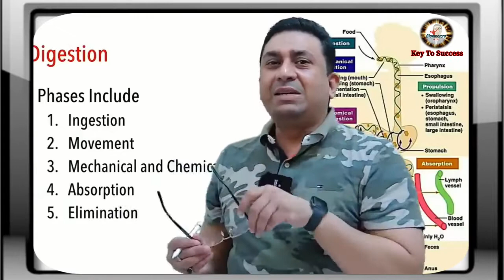Reasons Behind Indian Cultures |Meaningful Talks With Gitendra Sir |Episode No-11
Friends Join our telegram group where we can discuss doubts and solve quizes daily:
NEET Cracked 👍
     Hello Dear Future Doctors 👨‍⚕️👩‍⚕️,
Welcome to 'Biomentors:Key To Success 'This is Not an official channel of Biomentors But I am commando of Biomentors. In short it is fan made channel.
Here you will get some important messages, motivational and funny clips from Our Respected Gitendra Sir
💫💫About Gitendra Sir
👉Gitendra Sir is one of the biggest inspiring personality in India
👉Gitendra Sir is One of the biggest Dibetologist in World. Teaching is the passion for Sir
👉Biomentors has made thousands of admissions in government. medical colleges and making more doctors now
👉If you also dreams to become a doctor then Biomentors Classes Online is The best Platform to clear NEET or any other medical entrance and further success.
👉Something about Teachers of Biomentors –
Dr Geetendra Singh:
Sir is main stakeholder of Biomentors Classes Online .
Dr. Geetendra Singh teaches Biology. In NEET 2020 100 % question that he taught weee asked in NEET.
Qualifications of Sir
MBBS (GMC, Bhopal) M.Med. (CMC Vellore) PG Diab(USA), Dip.Diab (UK) PGDGC (Geriatric care) Dip.Cardiac emergencies (USA) *FICM (Intensive care medicine) FRSPH (UK) CCEBDM (IDF) CCTDM MBA
Fellow - Royal Society of Public Health, London *Member - American Association for family physicians (AAFP), RSSDI, WONCA (World organisation of family doctors), ADA (American diabetes association)
Dr. Sanjay Singh :
Sir teaches Chemistry. In NEET 2020 and 2019 almost 40 questions taught by him were asked in NEET 2020 and 2019.
Er. Amar Sir : Sir Teaches Physics.
You will get most of the questions as it is in final NEET Exam.
👉For understanding Gitendra Sir's thoughts please visit Sir's official vlog channel named — Dr Gitendra Vlogs ‐ Motivation and more
For Solving DPS and Practice papers ,Download Biomentors App now–

biomentors
MorningMotivation
lifelessons
Motivation
NeetMotivation
neet
Neet 2022
DrGitendraSingh
Biomentors Classes Online
Biomentors:Key To Success
biomentors motivation
biomentors
dr geetendra sir
neet motivation
neet motivation shorts
biomentors iit
biomentors jee
biomentors iit jee
biomentors online films